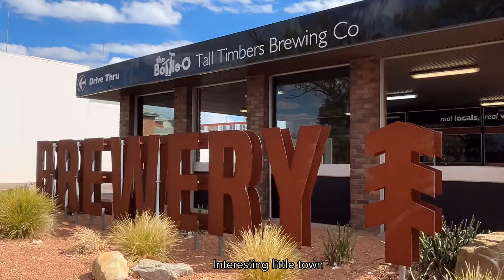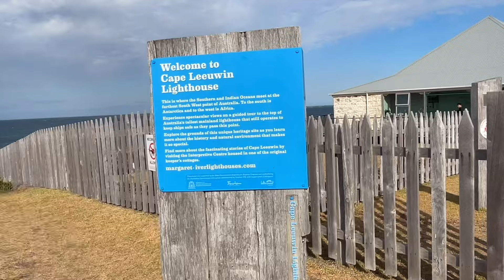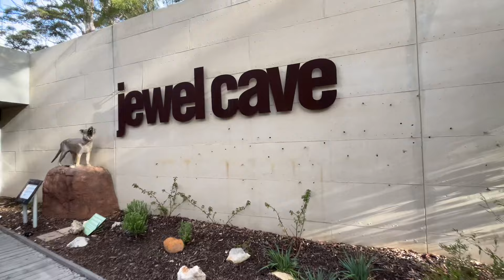Travel Diaries: Albany to Margaret River, Cape Leeuwin Lighthouse & Jewel Cave